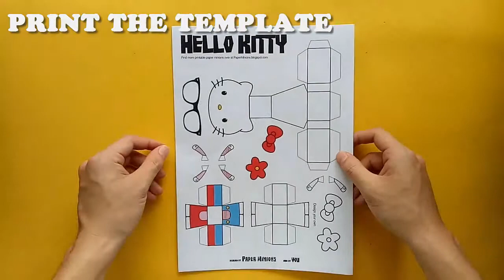Paper Toy Craft For Kids : Hello Kitty papercraft | papercraft 99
- Today we will do hello kitty you guys, the most famous character of sanrio.this good if you have a child like this is not

- If you like the video and wanna see more?